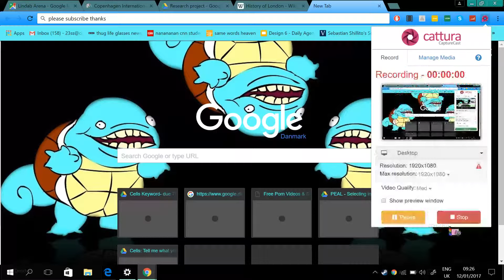THANKS FOR SUBSCRIBING :)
hi lalalalaalaalalalaa